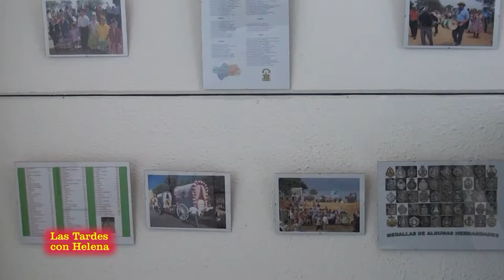Tu caseta entrevista a Mario